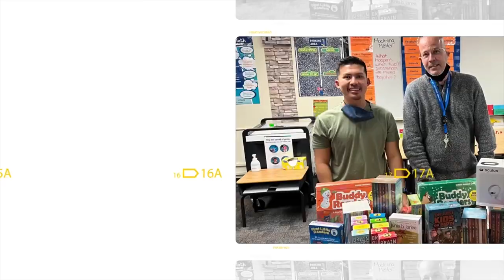HYGT Podcast #1: A Conversation with Patrick van den Bossche | President of Realty Executives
Listen to the journey of Patrick van den Bossche who is the current president of Realty Executives.

Patrick oversees all aspects of Realty Executives International and is responsible for advancing the company’s position as its leader. Guiding the company’s overall direction and strategic priorities, Patrick and his team look to leverage the long tenured brand of Realty Executives and the relationships of the Realty Executive brokerages and the family of agents to extend the Realty Executives market presence and leadership.

Leading the development and execution of the company’s strategy with a long-term view to creating strong value, Patrick is focused on protecting and strengthening the Realty Executives competitive advantages and extending the company’s culture of customer service and collaboration. He has over 30 years of experience as a senior executive managing fast growth, start-up and next-growth companies.

He provides a rare blend of respected and proven leadership, corporate and business vision, mergers & acquisitions and corporate capitalization strategies, with strong analytical, financial and operational expertise.